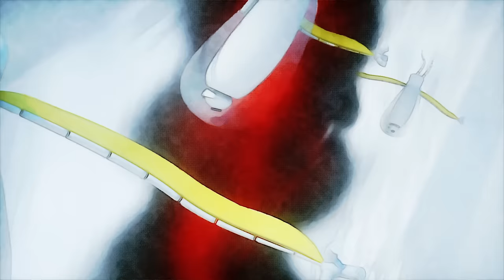fhána / Relief -MUSIC VIDEO-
「fhána Looking for the New World Tour 2023」
新しい冒険が始まる。

チケット：￥6,500（全席指定）※入場時ドリンク代別途必要

■ファンクラブ会員限定先行受付
・受付期間：2月1日(水)10:00〜2月12日(日)23:59

fhánaの2ndアルバム「What a Wonderful Word Line」に収録された、
全英詞の楽曲「Relief」のMUSIC VIDEOが完成！
持田寛太監督による全編アニメーションMV！

Relief
作詞：林英樹　英語詞：Lynne Hobday　作曲：佐藤純一　編曲：fhána

Repeated patterns, sadness is an endless loop
A never ending journey we are promised to
Surrendering to what we really cannot change
We close our eyes again, we choose to disengage

It’s our solution

Every now and then, hope will raise its head
We catch a hint of joy, a hint of understanding
Hidden in a word, hidden in a smile
A glimmer of a truth that we’re alone together

Relief, relief
Is it love or pity?
Relief, relief
Is our future pretty?
Complete in our solitude
All answers lie in the corners of each heart

Repeated conflict, it is hard to see the light
A mirror image of the hate we feel inside
We wait for someone else to make a sacrifice
Not noticing it’s us who really pay the price

There’s no solution

Relief, relief
Relief, relief
All answers lie somewhere deep within us

Just a little love can bring us so much beauty
Open up your heart and share the happiness
(Breathe out)
A sacred gift that’s buried deep inside us
Could it be the key to reach a wider world?

Although the walls may fall, and chaos roars
We look to one another now
It’s up to us, it’s down to us
Learn from one another, learn to believe

Relief, relief
Relief, relief
Our differences bind us all together

リーダー・佐藤純一がブログにて、
「Relief」MUSIC VIDEOについてのお話をさせていただきました！
こちらもMVと合わせてチェックしてくださいね！